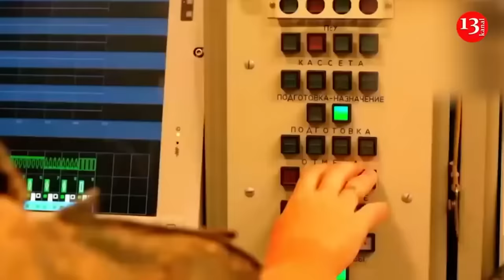After the attack on Moscow, Russia launched strike on Kharkiv with Iskander missiles